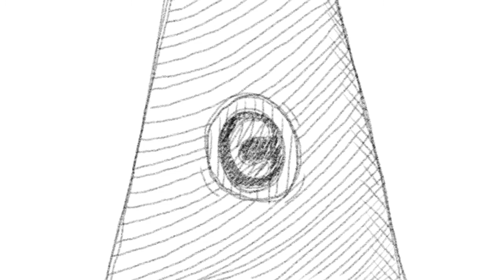【indie animation】Tetrapod / 【自主制作アニメ】テトラポッド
アニメ、アニメーション、映像、映画、ショートショート、自主制作、自主制作アニメ
anime, Animation ,movie ,Indie animation, short short (story)